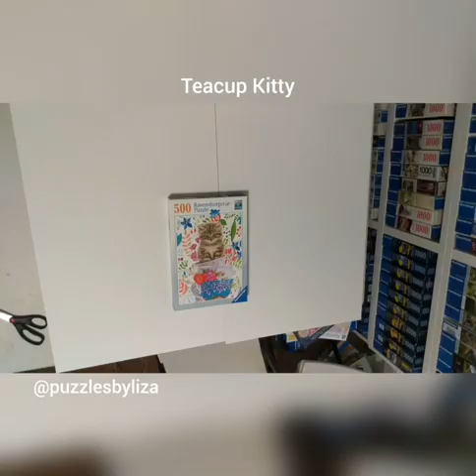Ravensburger. Teacup Kitty. Whirly Twirly. 2020. 500 pieces. No. 150373.